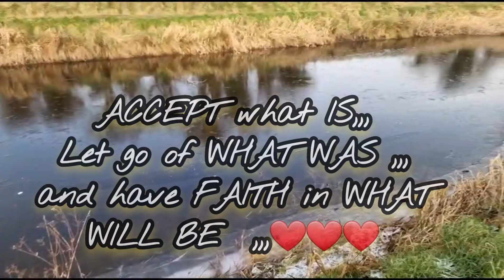positive vibes#positive quotes#beautifulquotes